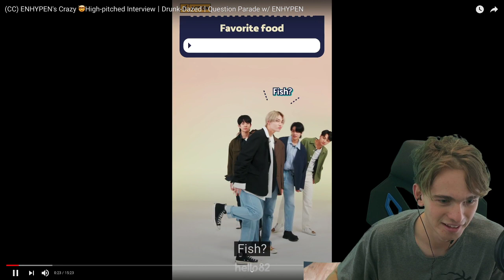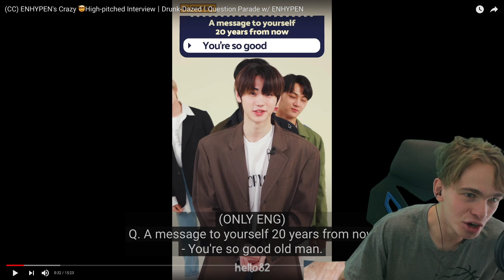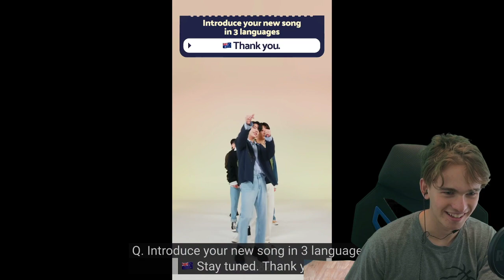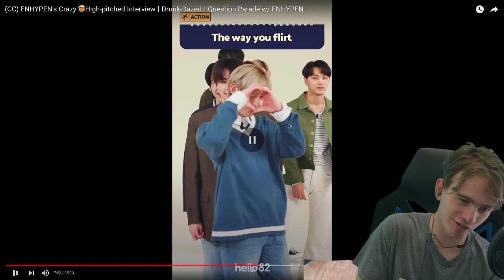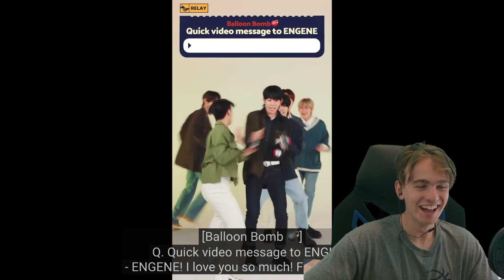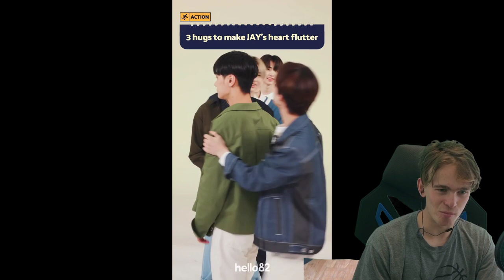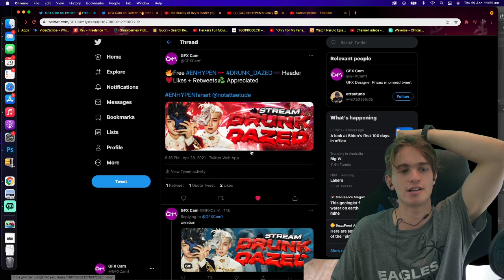(CC) ENHYPEN's Crazy 🤯High-pitched InterviewㅣDrunk-DazedㅣQuestion Parade w/ ENHYPEN Reaction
Kpop Earrings Drunk Dazed Twitter Header

Ignore:

(CC) ENHYPEN's Crazy 🤯High-pitched InterviewㅣDrunk-DazedㅣQuestion Parade w/ ENHYPEN